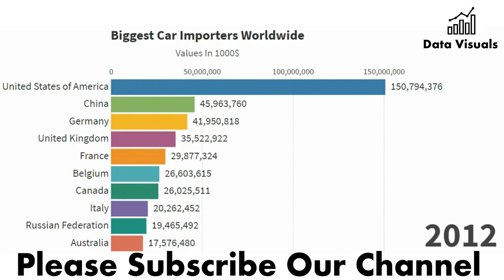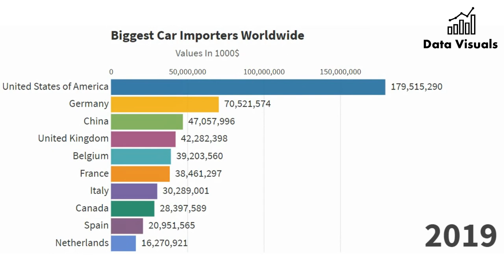Top 10 Biggest Car Importers Worldwide (2001-2019) | Data Visuals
Top 10 largest importers in the world,
Top Cars Importers,
Car Imports by Country,
Car Exports by Country - World's Top Exports,
Which are the biggest car importing and exporting countries,
Leading 10 automotive products importers worldwide 2018,
The 20 Biggest Car Exporting Countries In The World,
Top 10 Importers Of Cars In Africa,
Top 10 most exported used car models,

u.s. car imports statistics,

biggest car exporting countries,

uk car imports by country,

u.s. car exports by manufacturer,

german car exports by country 2018,

u.s. car imports by brand,

uk car imports statistics,